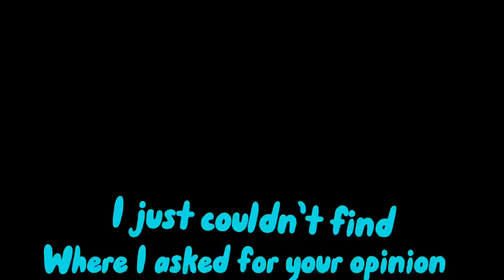I couldn’t find where I asked for your opinion